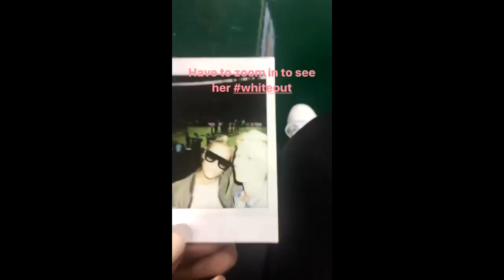Megan Rapinoe & Girlfriend Sue Bird: WNBA All-Star Game (Merritt Mathias IG Story) - 7-22-17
Captured on NWSL Seattle Reign teammate Merritt Mathias's July 22nd, 2017 Instagram ("IG") Story, she and USWNT star Megan Rapinoe cheer on Pinoe's new girlfriend, Sue Bird at the WNBA All-Star Game hosted by her team the Seattle Storm at East Key Arena, where the West Coast went on to beat the East Coast 130-121 with Bird setting a new record for WNBA All-Star Game assists with six. As the first overall pick of the 2002 WNBA Draft joining the league from UConn, Bird officially came out publicly as a lesbian on July 20th, 2017 at age 36, confirming at the time that she has been dating Rapinoe for several months.